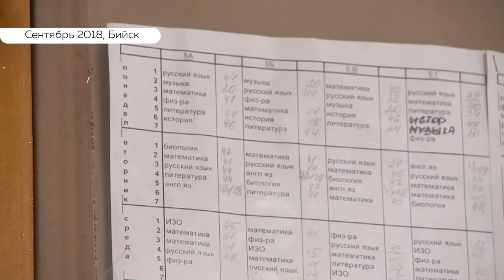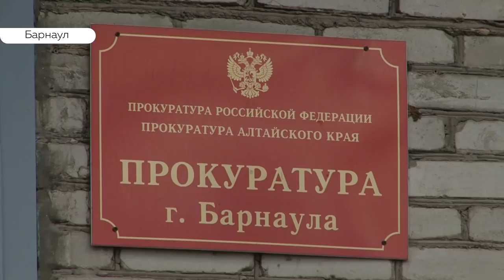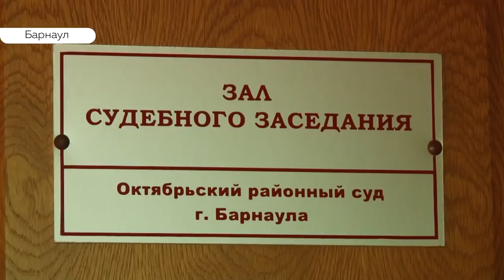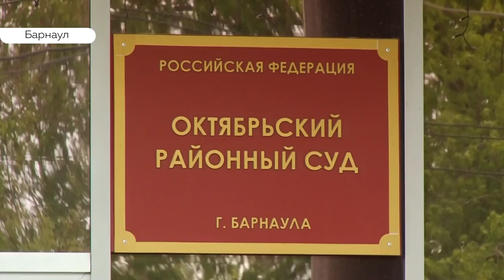«День с Толком». 22.05.2019. Выпуск 19:30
- Большая вода пришла в Чарыш. Когда ждать эвакуации?
- Какие нарушения выявила прокуратура в школах края и какое наказание ждет сотрудников?
- Каким будет первый туристический маршрут в будущем национальном парке в Тогуле?